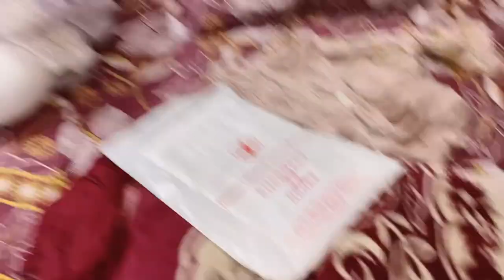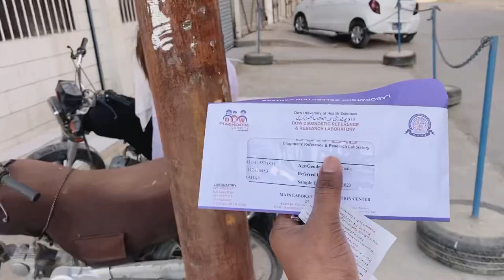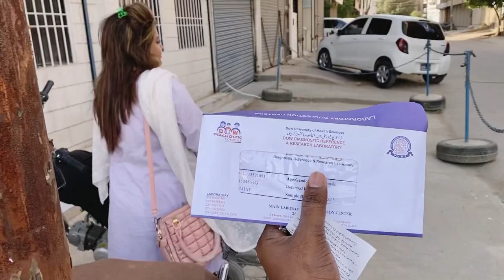Pomi ke test report m kya aya || r0mirp